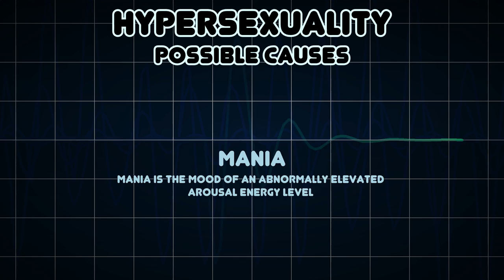Hypersexuality (Medical Symptom)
Possible causes of Hypersexuality (Medical Symptom)

Hypersexuality is a loose clinical term used by mental healthcare researchers and providers to describe extremely frequent or suddenly increased sexual urges or sexual activity